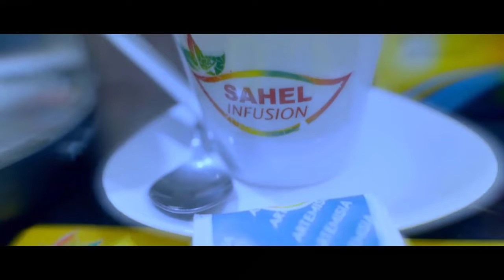La Revue de la presse en Bambara du 16 Novembre 2021.